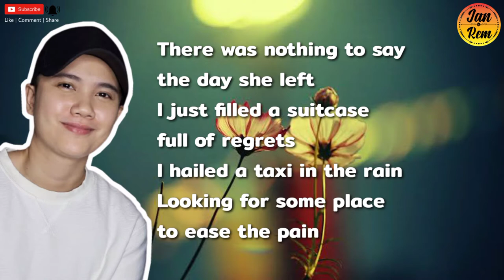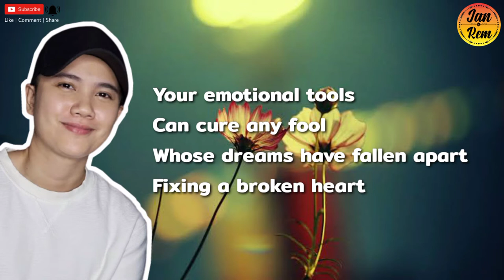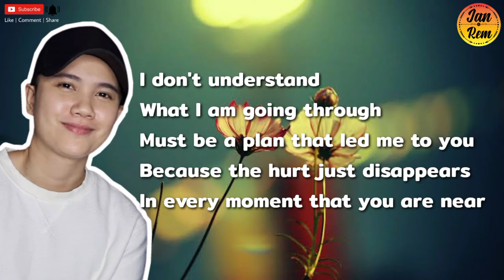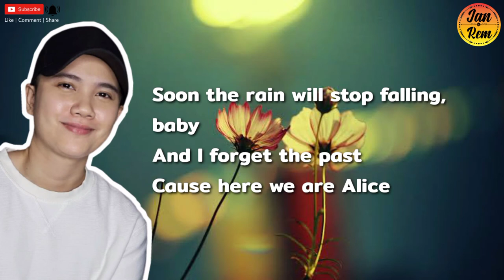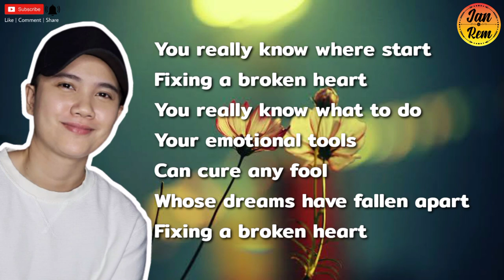Kaye Cal - FIXING A BROKEN HEART (Lyrics video) | JAN & REM